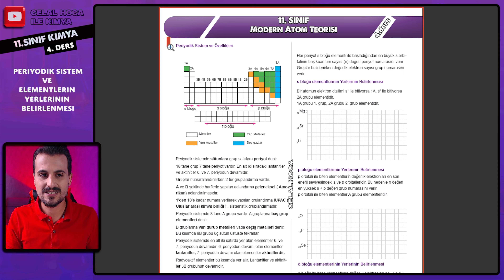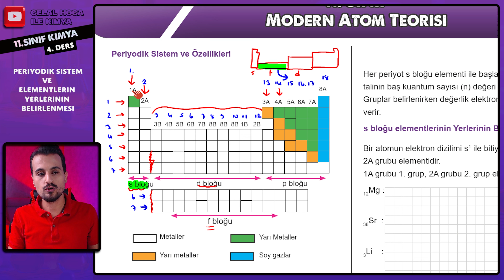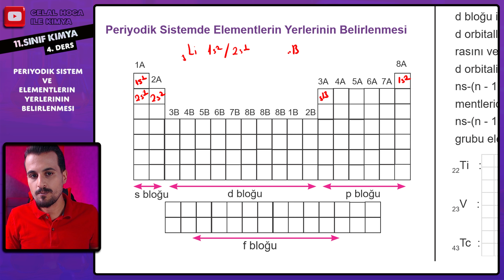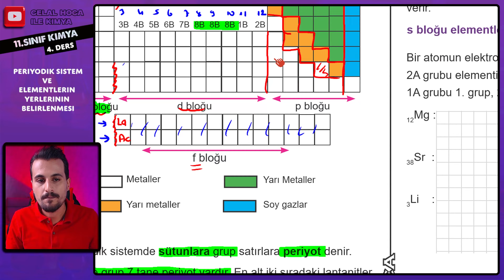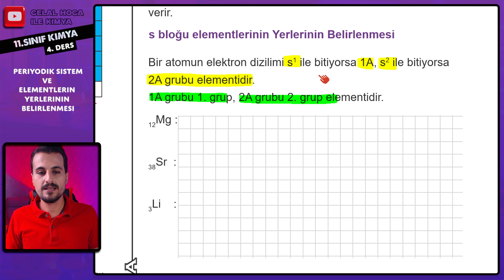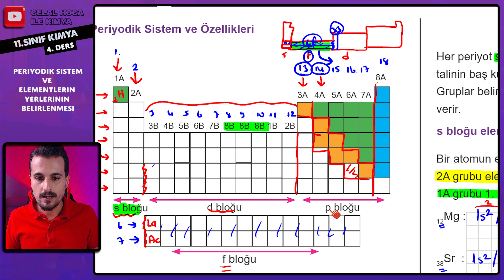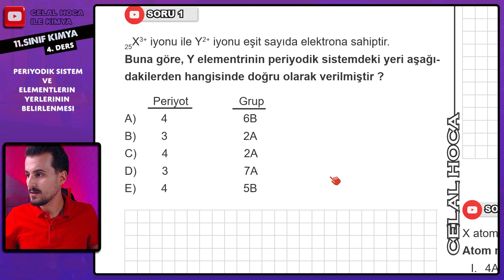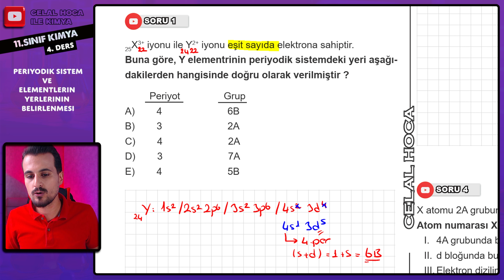11.Sınıf Kimya | Modern Atom Teorisi | Periyodik Sistem | 4.Ders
Merhaba Değerli Kimya Öğrencileri !!

2024 YKS Kimya dersleri ve 9. - 12. sınıf Kimya derslerini kapsayan kanalımıza hoş geldiniz! Yeni bir öğrenim yılına başlarken, başarılarınız için buradayız.

Özellikle 11. sınıf Kimya 1. dönem 1. yazılıları ve diğer sınavlar için sizlere destek olmayı hedefliyoruz. Kanalımızı takip ederek, Kimya konularında daha başarılı olmanıza katkı sağlayacak içeriklere erişebilirsiniz.

Sizlere en iyi destek sağlamak için buradayız.
derslerinizi bir üst seviyeye taşıyın.